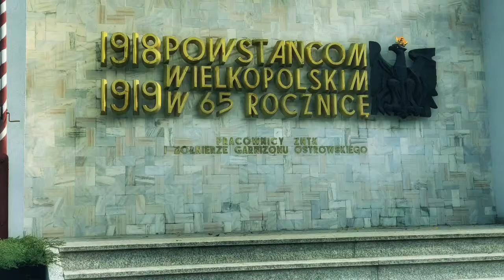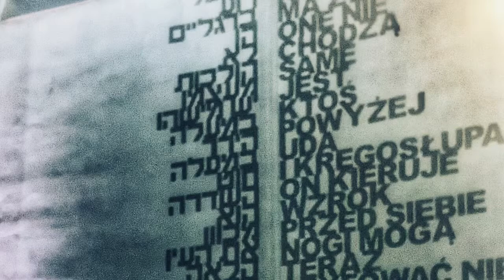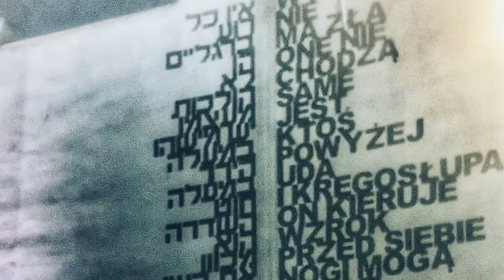W nogach nie ma złego